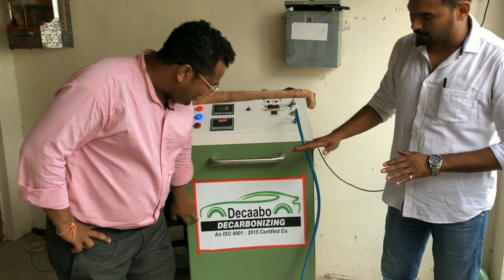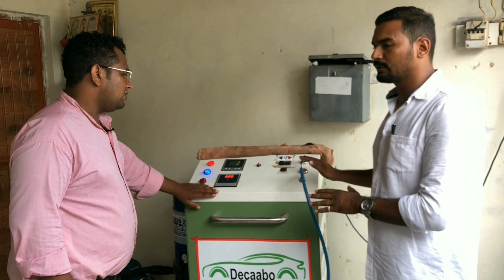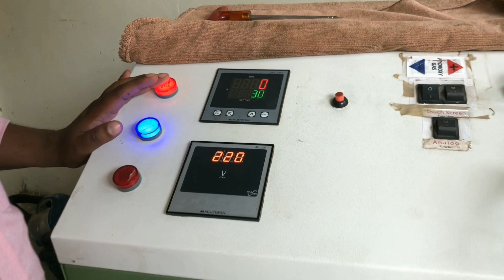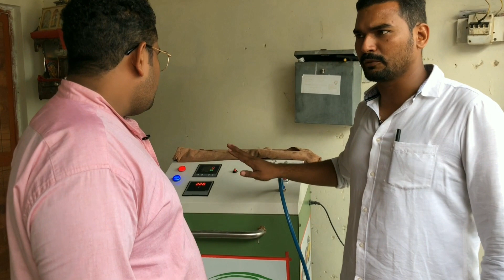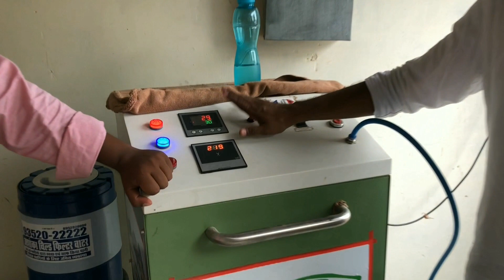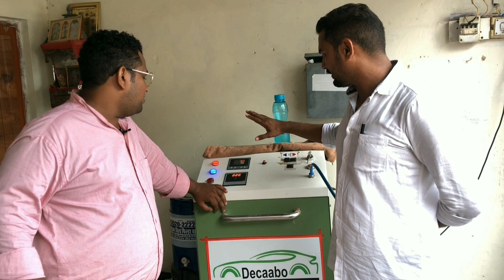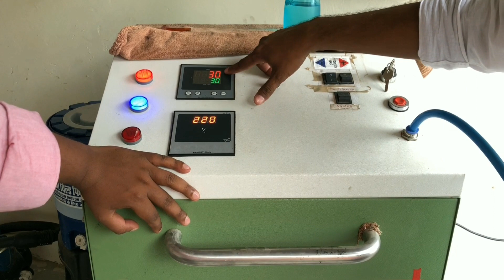HOW TO INCREASE CAR MILEAGE🔥 Decarbonization of car engine 😍 *सब कुछ नई कार जैसा*❤️ decaabo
And - Decaabo Engine Decarbonisation, NH62, Ridhi Sidhi Enclave II, 7E Rural, Rajasthan 335001

Hydroxy gas is capable to clear the carbon deposits stuck around the combustion chamber parts like the Head, Piston, Valves, and chamber walls.

Energizer is required for Decarbonising service.
Decaabo Decarbonising service works to remove the above-mentioned carbon at the combustion chambers.

In some old vehicle engines, there will be some very minor blocks at the fuel path and nozzles or injectors.

This may cause the vehicle less in pick-up or unwanted vibrators. Whenever you or the vehicle owner decided to clean the nozzles or injectors

Pros:
This system causes to keeps all ICE(Internal Combustion Engines) 70% carbon-free at the chambers and also ensures for pollution less, the engine smooth, instant more pick-up, and more Mileage.

Cons:
The easy method of Decarbonising service should be done by the trained persons only. There may occur any disadvantage when the service rule of the company is not followed.